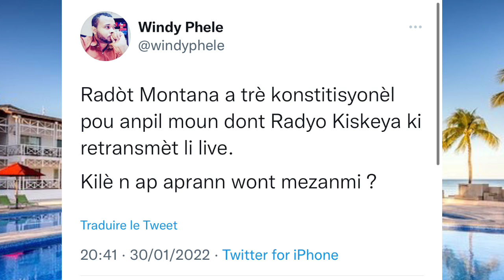KIDNAPIN SA A TWÒ FASIL...400 MAWOZO ATAKE ZENITH. YO VLE BOULE RADYO RONY COLIN AN. DOSYE MONTANA.